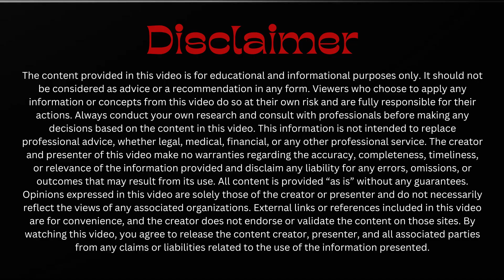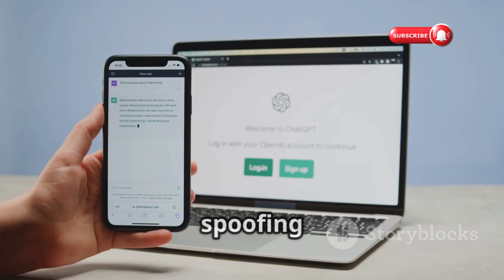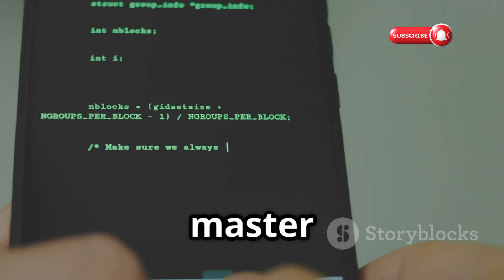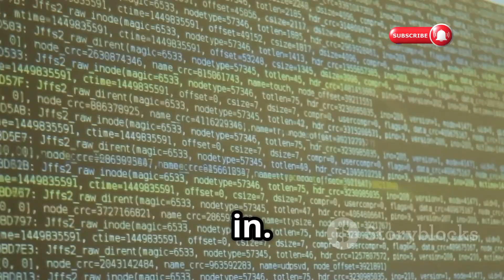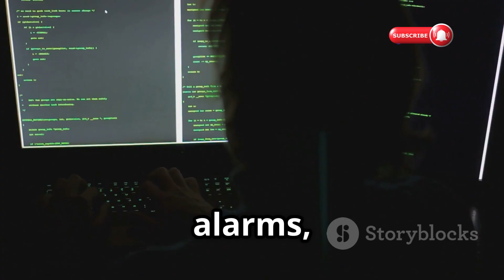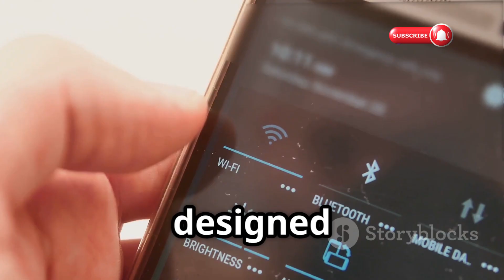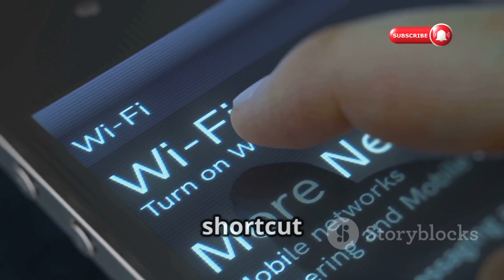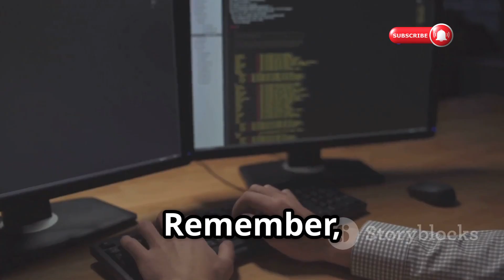Secret WiFi Hacking Tips & Tools For Beginners Using Android Phone In 2025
Dive into the hidden world of cybersecurity with our latest video, "Unlocking the Secrets of Obscure WiFi Hacking Tools!" Join us as we explore five lesser-known yet powerful tools that ethical hackers use to test network vulnerabilities. Discover WiFi-Pumpkin, the Python-based rogue access point framework, and learn how FluxER can crack WPA/WPA2 passwords. We’ll also cover WPA2-HalfHandshake-Crack for tackling partial handshake scenarios, WiFiSky's stealthy penetration features, and pyxiewps_WPShack-Python for exploiting WPS vulnerabilities.

1.
2.
3.
4.
5.
6.
7.
8.
9.
10.